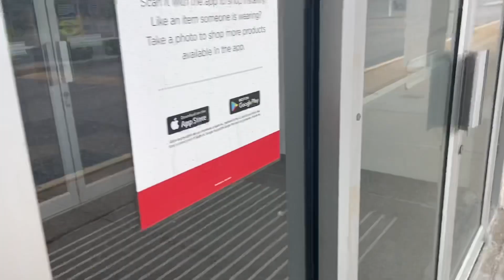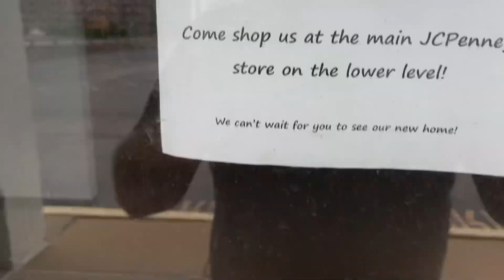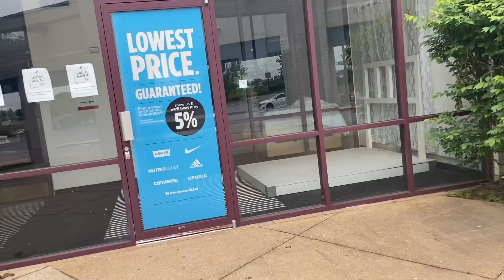Abandoned JCPenney Home Store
Abandoned JCPenney Home Store in south county St. Louis